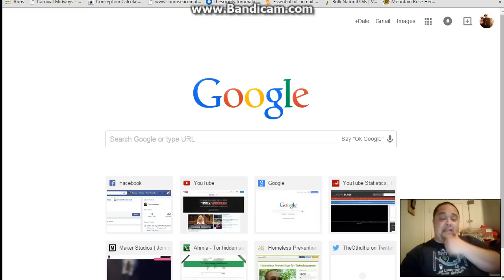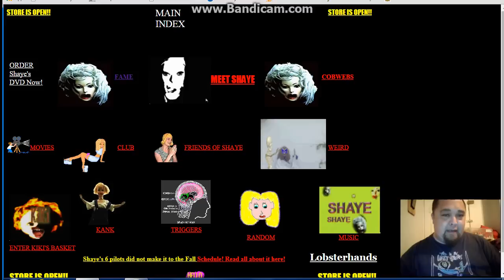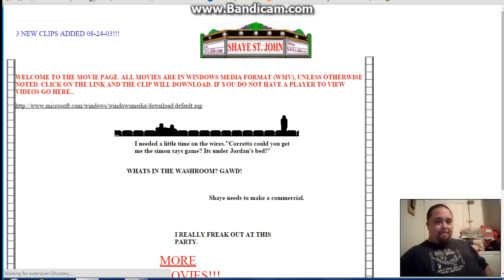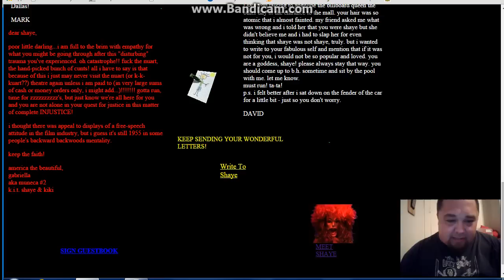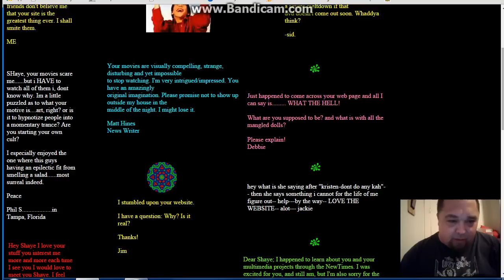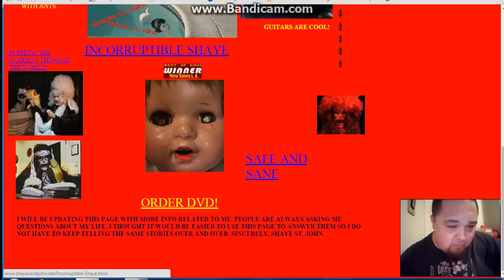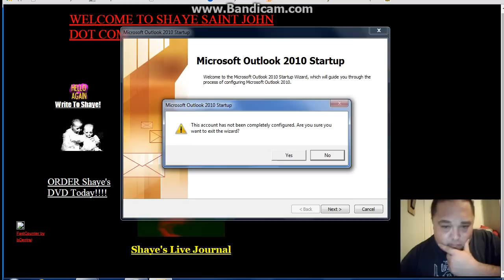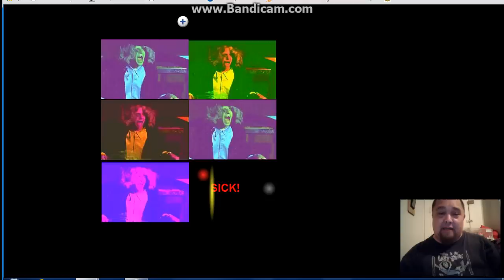This website is weird in the greatest way and disturbing at the same time!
WARNING! Some viewers may find this video plain weird! So who is "Shay St John""? Shay St John was said to be a model disfigured and used plastic to cover her face. I show off the website and all the weirdness involved!